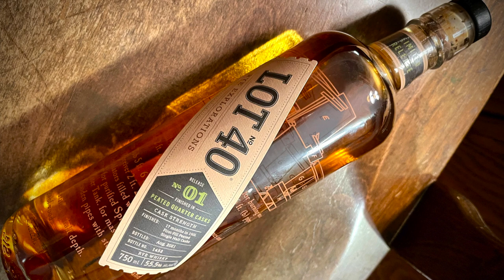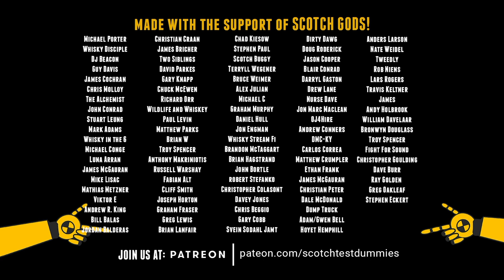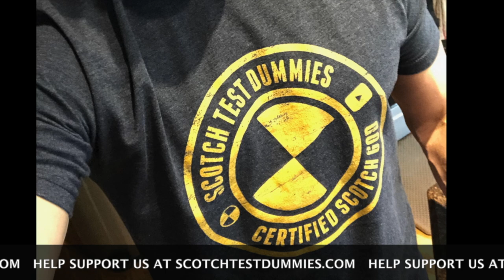Lot No. 40 Cask Strength Rye Explorations Peated Edition